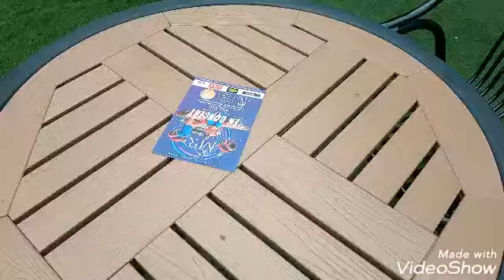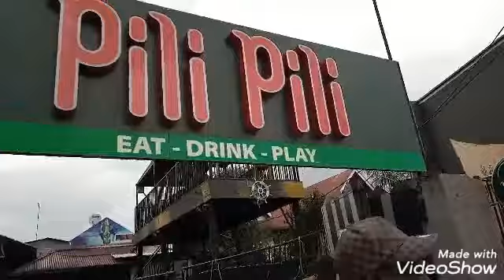Fabrigas Maestro dévoile 10 Match acoustique à suivre